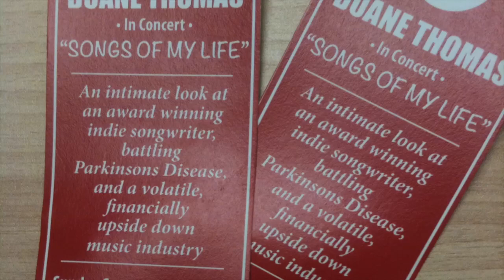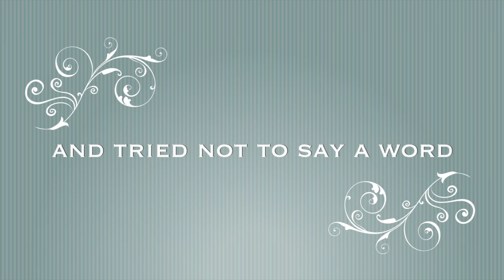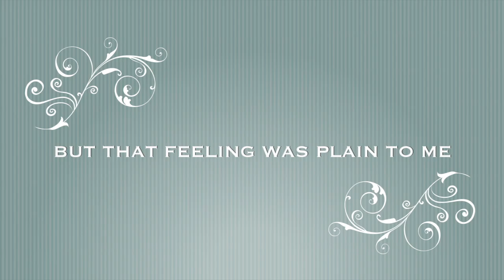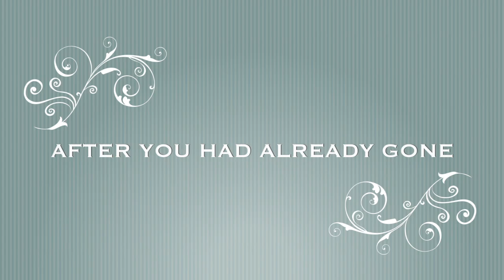UNTIL THAT DAY ©️1976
For best results use headphones.  These recordings are done at home nearly 50 years ago.  This song is off my second album "Broken Promises" it is the last song on side 1..